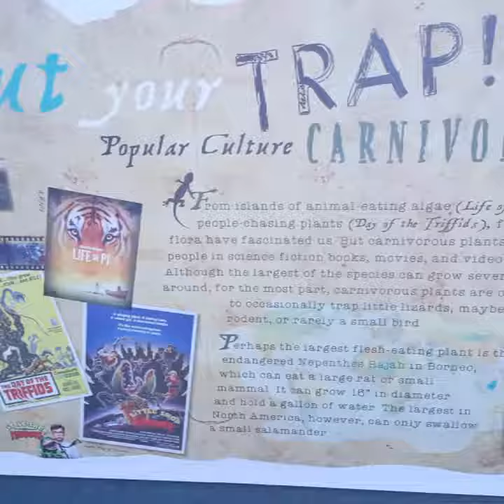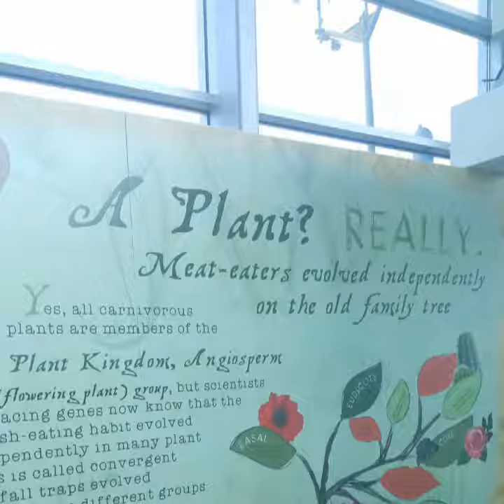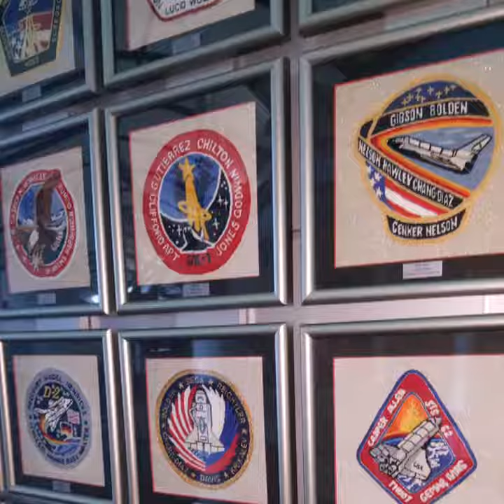Stennis Space Center Infinity